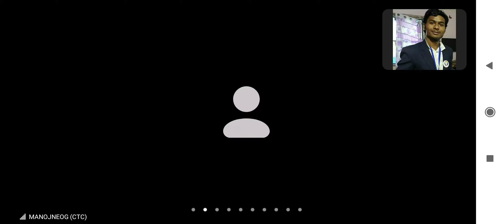Mi lifestyle...... Mi lifestyle......G.T.S..Zoom Mi lifestyle.......